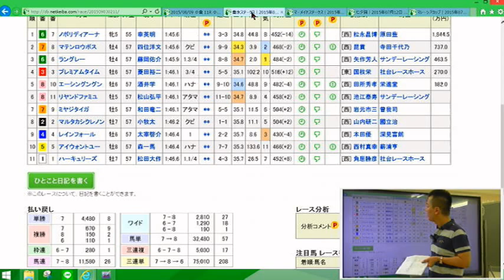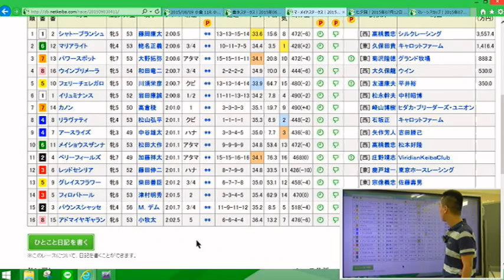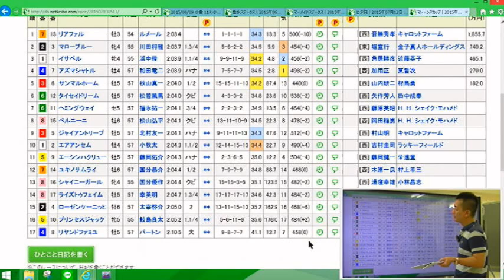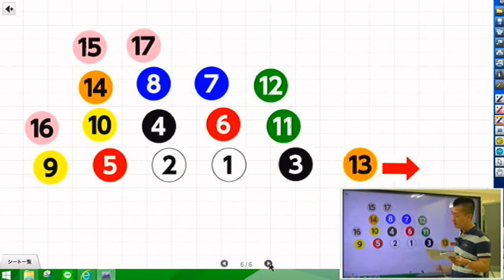【競馬予想・小倉記念・2015】予想屋マスターの直前分析【一部公開版】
「予想屋マスターの『誰も教えてくれない競馬理論』」のサイト内だけでは明かされていない。メルマガ「10日間無料メールセミナー」を配信中！当たらない予想をしているあなたの目からうろこが落ちること間違いなし！メルマガの無料登録はこ
※無料登録で、希望すると1回分サンプル予想をもらうことができる(詳しくはメールの本文内より)！
もちろん、予想を的中させるには、メルマガ「10日間無料メールセミナー」の必要不可欠の内容にうなずくこと必至！

展開が読める男・予想屋マスターの競馬理論の直前解説動画の人気サイト『誰も教えてくれない競馬理論』を
知らずに馬券は買えません！

今週のメインレースは小倉競馬場で開催される真夏のチャンピオン候補決定戦・小倉記念
サマー2000シリーズのチャンピオンを占う意味で重要な一戦

まずはマレーシア帰りのアズマシャトルは切れ味そがれる馬場コンディションでの4着だったが、
宝塚記念馬ラブリーデイの3着につけた実績でここでも地力を見せて重賞初制覇となるか

対して、こちらもマレーシア帰りで51キロのハンディキャップを生かせるマローブルーは夏に強い牝馬でもあり魅力的か

また、早めの小倉入りで万全の体制のメイショウナルトは2度目の小倉記念制覇となるのかどうか

休み明け初戦から素直な性質生かして好走するかベルーフ

きつめの調教で重賞2勝目となるかパッションダンス

絶好の芝コンディションを生かして上位争いかウインプリメーラ

前走の優勝ではずみをつけて初重賞制覇を果たすかノボリディアーナ

他にも、フレージャパン、マデイラ、ゼンノルジェロなども上位を狙うか

予想屋マスター得意の小倉記念解説に、是非耳を傾けよう

この動画は「予想屋マスターの『誰も教えてくれない競馬理論』」第51回 小倉記念の直前動画解説。

なお、「小倉記念の直前動画解説(一部公開版)」（この動画）と「今週の馬場の状況」の2部で構成されているが
「小倉記念の直前動画解説」は「フルバージョン」また「今週の馬場の状況」は有料会員になると閲覧可能に！

次回の新規会員募集日時は未定。（オッズ低下防止対策のため）
毎回、サイトの最新情報とメルマガで予告するので気になるあなたは要注意！

「予想屋マスター」の全貌が知りたければここから！
にアクセスして無料会員になってみよう！

「予想屋マスターの『誰も教えてくれない競馬理論』」のサイト内だけでは明かされていない
当たらない予想をしているあなたの目からうろこが落ちること間違いなし！

有料会員の方で継続したい方は、サイトにログインして、継続購入をしよう！